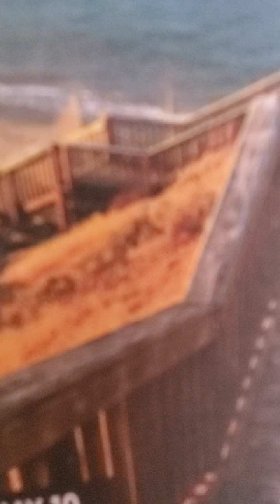1 Samuel 17:10-15, esv David flees to gath